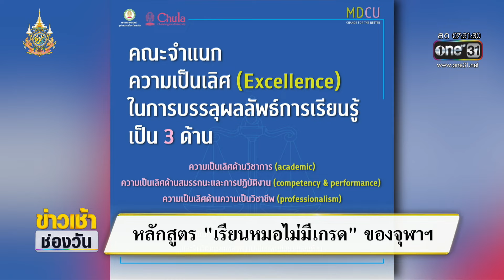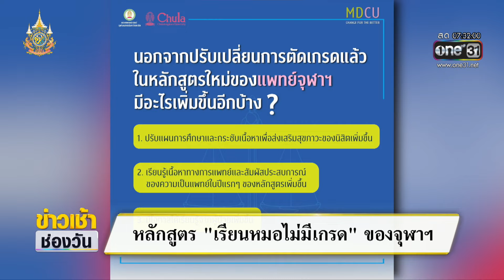หลักสูตร “เรียนหมอไม่มีเกรด” ของจุฬา | ข่าวเช้าช่องวัน | สำนักข่าววันนิวส์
ตั้งแต่อดีตจนปัจจุบันต้องยอมรับว่าหนึ่งในคณะที่เข้ายาก แถมเข้าไปแล้วจะเรียนให้สำเร็จจบมารับใบปริญญาก็ยากยิ่งกว่าก็คือคณะแพทย์ หรือการเรียนเพื่อจบมาเป็นคุณหมอ แต่ล่าสุดคณะแพทยศาสตร์ จุฬาลงกรณ์มหาวิทยาลัย ได้เปิดตัวหลักสูตรเรียนหมอไม่มีเกรด ที่กำลังสร้างความฮือฮาเป็นอย่างมาก